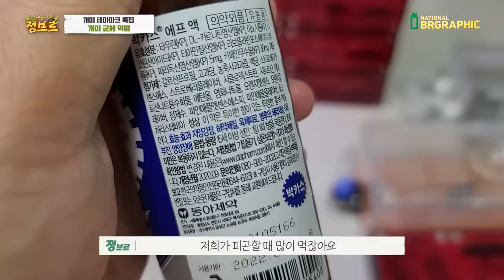살아있는 바퀴벌레를 개미군단에게 먹이로 줘보았다. with 화상벌레,피로회복제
자연에서 잡은 먹이를 다양하게 주는데 불개미보단 수가 적어서 사냥에 오래걸리지만 협동심을 이용해서 큰 먹이도 곧 잘 사냥해서 먹습니다!
현재 개체수가 점점 커지고 있어서 겨울쯤부터 사육장 늘리면서 테마파크를 만들어볼게요!